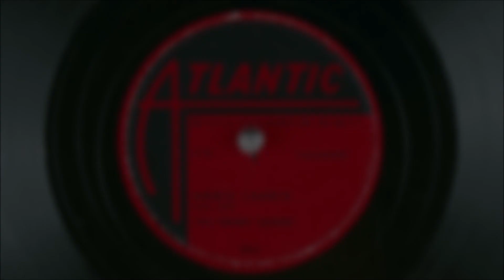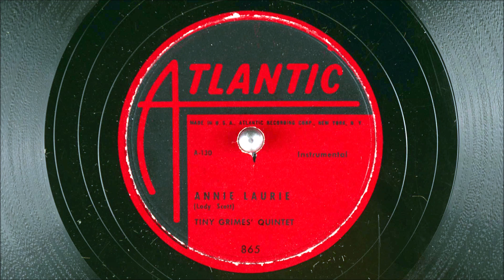CD: The Tiny Grimes Quintet - Annie Laurie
Annie Laurie
written by Alicia Scott
performed by The Tiny Grimes Quintet
recorded in Cincinnati, 1 May 1948
originally released as Atlantic 865 in October 1948

Lloyd "Tiny" Grimes - guitar
Wilbur "Red" Prysock - tenor sax
Jimmy Saunders - piano
Ike Isaacs - bass
Jerry Potter - drums

The spoken introduction is heard here off the CD version of the 1985 complication "Atlantic Rhythm & Blues 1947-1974, Volume 1: 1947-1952" (Atlantic 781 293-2). The double vinyl and 1991 expanded box set version does not have the introduction. Does anyone have an ides who that is? Ahmet Ertegun, perhaps?